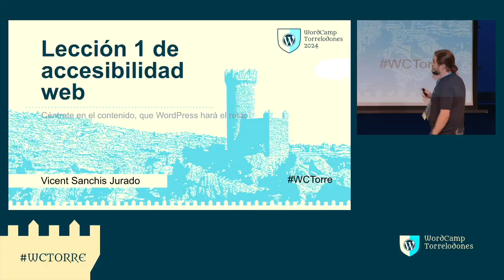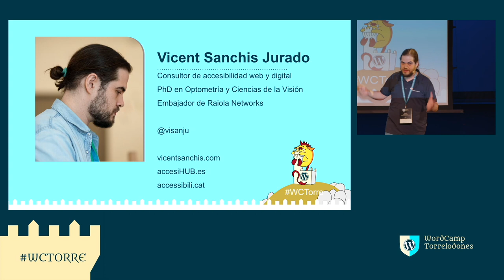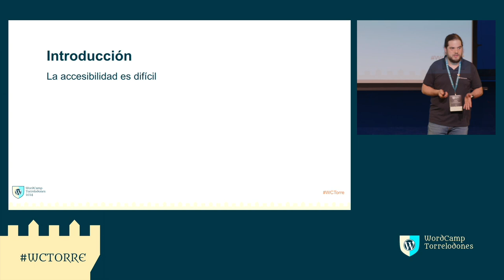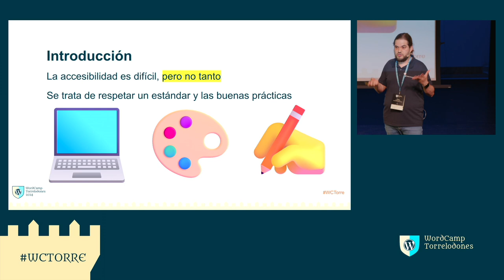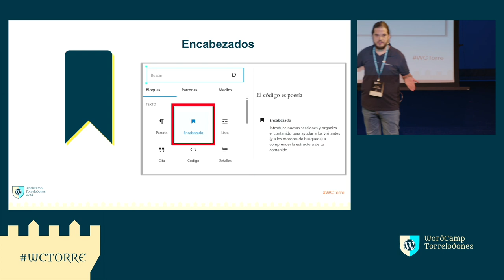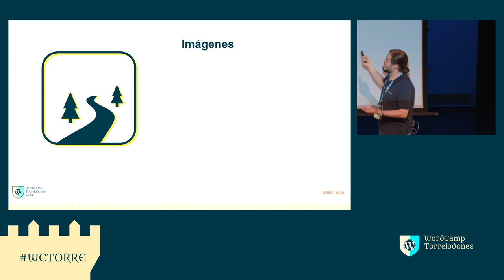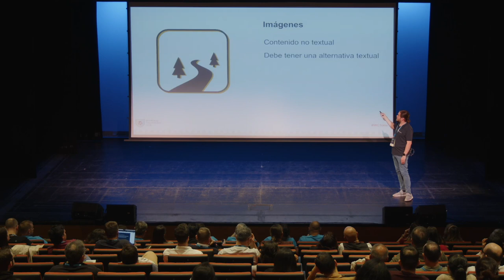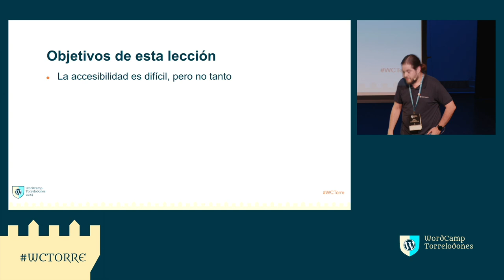Lección 1 de Accesibilidad web: céntrate en el contenido, que WordPress hará el resto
Lograr que tu sitio web sea accesible para todos, incluyendo a las personas con discapacidad, puede parecer un desafío abrumador. En cuanto empiezas a buscar información sobre cómo hacerlo te topas con verdaderas barreras técnicas para tu accesibilidad como usuario.

La accesibilidad web demasiado a menudo requiere considerar una serie de aspectos, algunos bastante técnicos, que podrían desanimarte al intentar hacer las cosas correctamente.

Pero tengo buenas noticias: WordPress está comprometido con la accesibilidad web y en cada actualización da un paso adelante para simplificar la creación de contenido web accesible. De esta forma puedes concentrarte en lo que te interesa, sin tener que sumergirte en detalles técnicos complicados.

En esta charla, exploraremos cómo WordPress te facilita la creación de contenido accesible a través de acciones sencillas desde el propio editor. Descubrirás cómo puedes mejorar la accesibilidad de tu sitio sin la necesidad de depender de herramientas externas o conocimientos altamente técnicos.Presentation Slides »